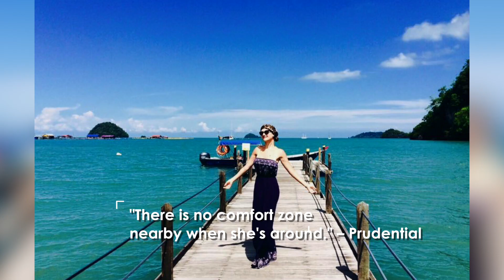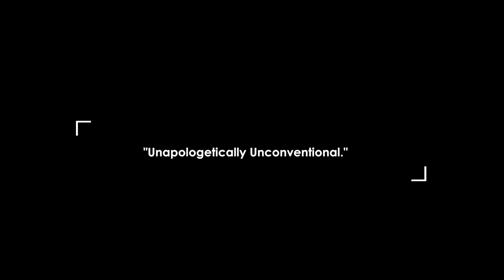Prof. Loredana Padurean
This is Prof. Loredana Padurean from Asia School of Business established in collaboration with MIT Sloan in Kuala Lumpur, Malaysia. Prof. Loredana is the Associate Dean of ASB and the Faculty Director for Action Learning.